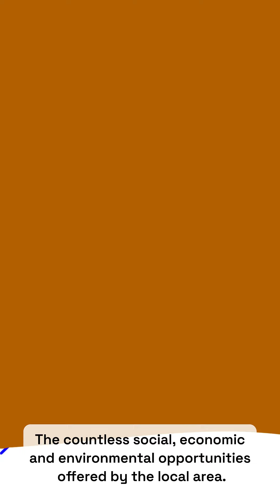Systemic Project - Eurofork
A project by Christian Acquaroli, Jacopo Burgio, Francesco Di Bello, Francesco Monaca, Hayati Alper Ozen, Andrea Pettorino and Ilayda Yildir.